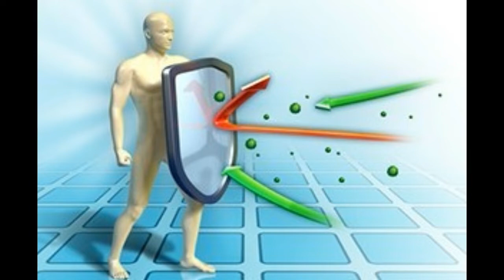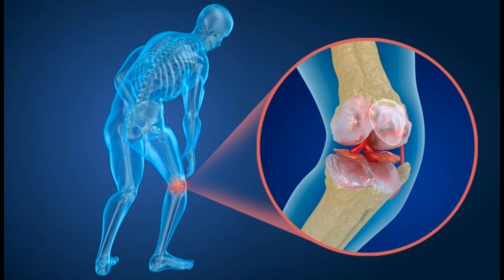Caju ajuda emagrecer, turbina imunidade e faz mais 8 maravilhas pela saúde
Veja os Benefícios do Caju.
Quais as proteínas do Caju?
Caju benefícios dessa poderosa fruta para a saúde.
Conheça os benefícios do caju para a sua saúde

O CAJU é muito popular em Roraima, com ele se pode fazer sucos, doces e compotas e ainda se consome sua castanha, mas você sabia que o  caju pode trazer muitos benefícios para a saúde?

O alimento é rico em nutrientes, fibras e vitaminas, e ajuda no combate a diabetes, protege o coração e turbina a imunidade.

A castanha de caju (o verdadeiro fruto do cajueiro) também é muito apreciada por seu sabor e suas propriedades nutritivas.

O caju é originário do Brasil e já fazia parte da alimentação dos povos autóctones antes da chegada dos colonizadores portugueses.

Na composição nutricional do caju, estão presentes em maior quantidade os seguintes minerais: cálcio, magnésio, fósforo, potássio, cobre e ferro. Também contém as vitaminas C e B1. Cada 100 g de caju fresco contêm em média 43 calorias.

Segue abaixo, alguns benefícios do caju para a saúde:

Previne e combate a anemia;
Fortalece os ossos;
Melhora o funcionamento intestinal;
Fortalece o sistema imunológico;
É bom para o coração.
Melhora a saúde da pele e dos cabelos;
 Fornece energia e disposição
Atua na prevenção do câncer;

RECEITA - O preparo do suco de caju é muito simples: basta higienizar  cinco cajus bem maduros, bater no liquidificador com 1 litro e água e adoçar à gosto. Não se deve coar o suco de caju, para preservar suas fibras.